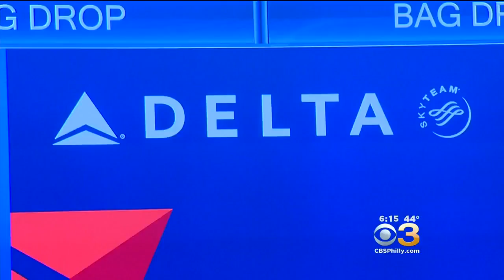FBI Investigating After Passengers Caught In Sex Act On Flight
What happened aboard a Delta flight from LAX to Detroit is taking the definition of inappropriate to new heights.